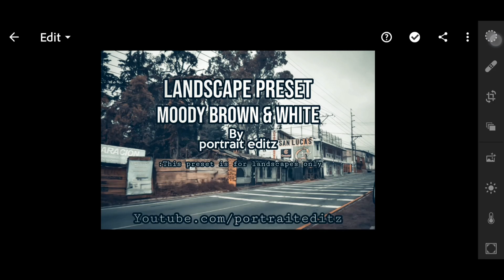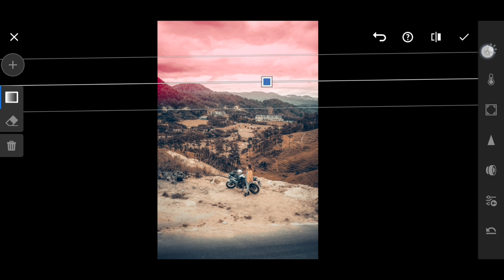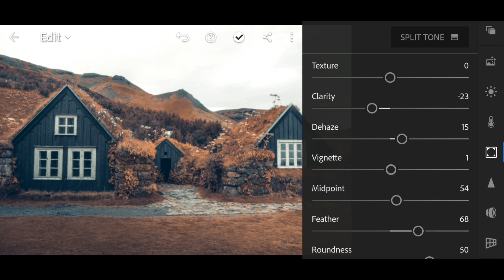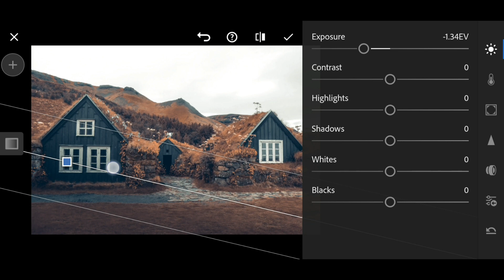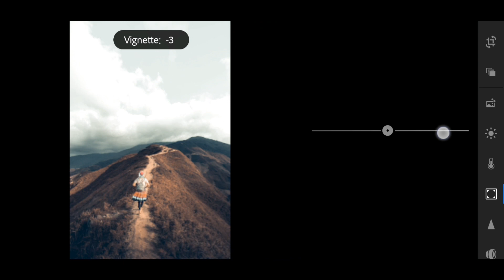How to edit Landscape Moody brown & white like @withluke - Lightroom mobile tutorial free preset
edit cinematic moody effect for landscape photos using lightroom mobile app like @withluke / Luke stackpoole who is an Instagram photographer.

** READ CAREFULLY **
After clicking the link, it will send you to advertisement pages and after every tap it will open a new page/tab, close every new tab and keep coming back to the old one. Keep doing like that and solving every captcha until you land a password requiring page. Insert the password that you got from the video.